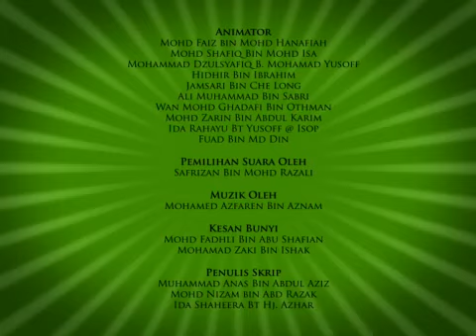Upin dan Ipin S02E10 Malam Syahdu